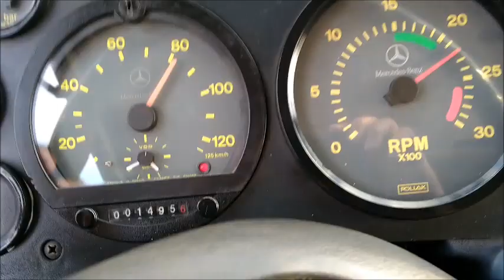Rastapé - Colo De Menina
Colo de Menina
Rastapé
. Letra .
A lua quando brilha, falo de amor
No gingado desse xote sinto o teu calor
A noite acordado sonho com você iê iê iê
O som ligado e fico perturbado
Sem ter o que fazer

E tento sair dessa rotina
Não quero não, colo de mamãe
Só quero colo de menina
E pouco a pouco conquistar o teu coração

Num outro dia a gente se vê
Vou pro um lugar que lembre do sertão
E canto um xote pra te convencer
Vou te ensinar como viver é bom

E amar até, amar até
Até quando Deus quiser